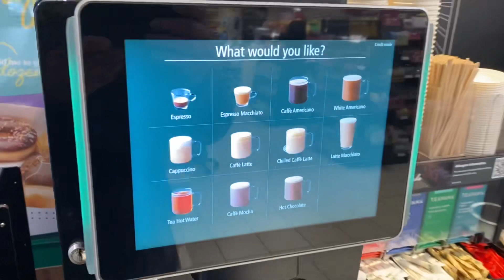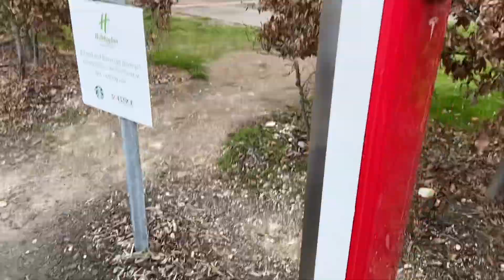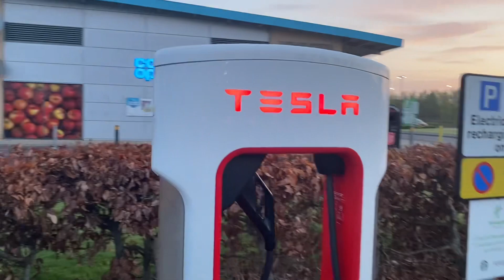Who is lying EV’s or Gas?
How long does it take to fill up a gas car and how long does it take to charge an electric vehicle? Nigel Pearce looks into the real time it takes.